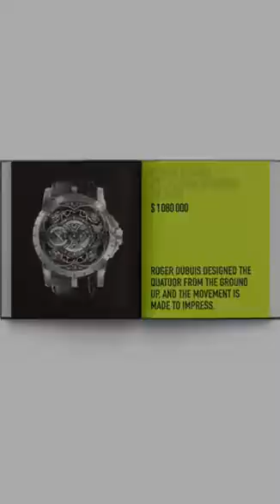The World’s Most Expensive Watches by ACC Art Books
The World’s Most Expensive Watches presents some of the most extravagant, intricate, collectable, decadent, or just plain interesting modern-day timepieces that sit at the top of the price spectrum. Published in collaboration with aBlogtoWatch.com - the world's most popular watch blog and more information can be found